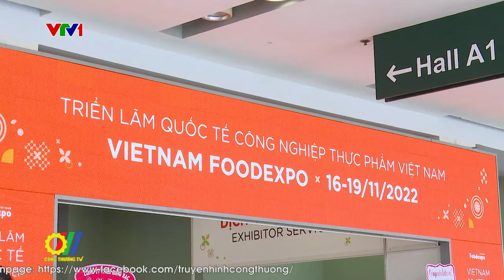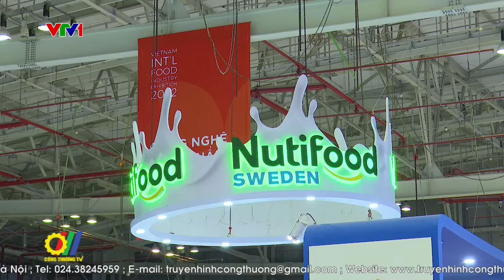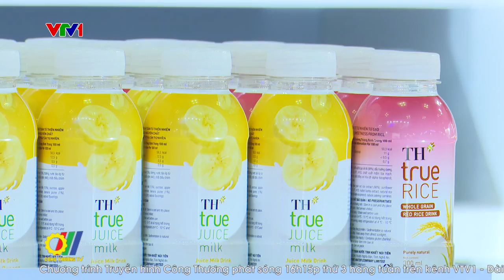Vietnam Foodexpo – Cơ hội giao thương cho ngành chế biến thực phẩm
Vietnam Foodexpo là sự kiện lớn và toàn diện nhất trong ngành công nghiệp thực phẩm Việt Nam nhằm tôn vinh giá trị thương hiệu thực phẩm Việt; là địa chỉ tin cậy cho hoạt động tìm hiểu, giao thương của các nhà nhập khẩu quốc tế uy tín, các nhà phân phối hàng đầu Việt Nam và thế giới trong lĩnh vực thực phẩm, đồ uống và công nghệ chế biến do Bộ Công Thương chủ trì tổ chức thường niên từ năm 2015…